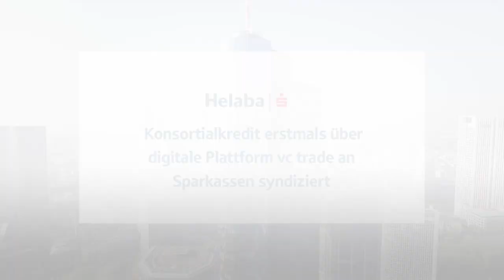Digitale Benchmark-Transaktion – Helaba platziert Konsortialkredit erstmals über vc trade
Transaktion für CHG-MERIDIAN in Höhe von 100 Mio. Euro erstmalig über die innovative digitale Plattform abgewickelt

ESG-linked Konsortial-Darlehen erfolgreich an 27 Sparkassen vermarktet

Weitere Syndizierungen über vc trade in der Umsetzung